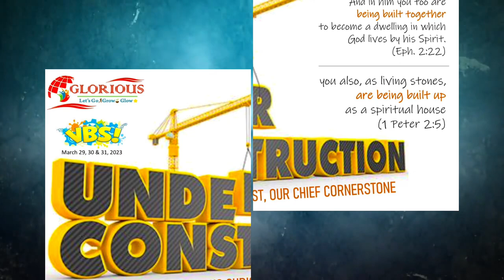Jesus Christ the Chief Cornerstone II UNDER CONSTRUCTION 🚧 VBS 2023